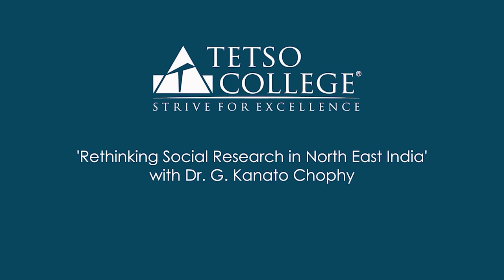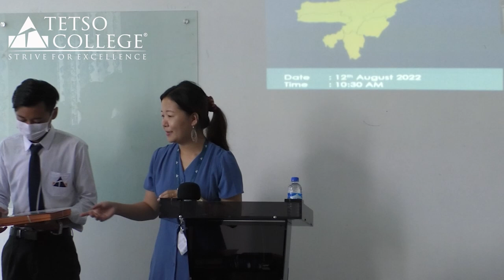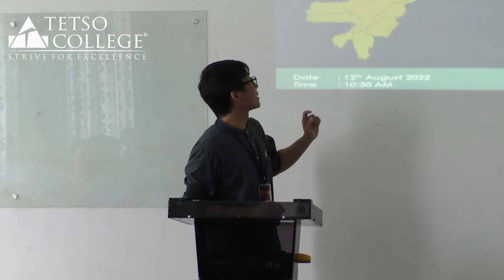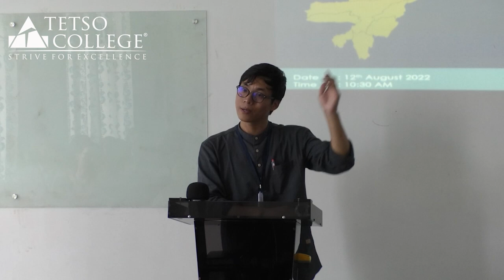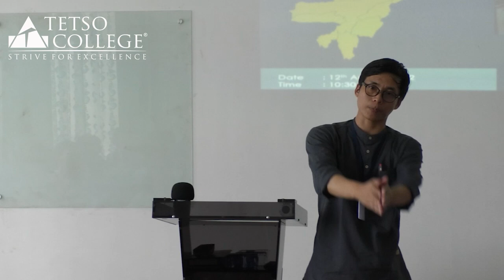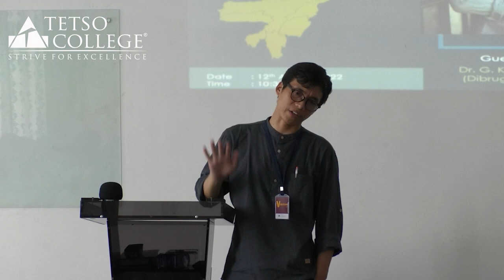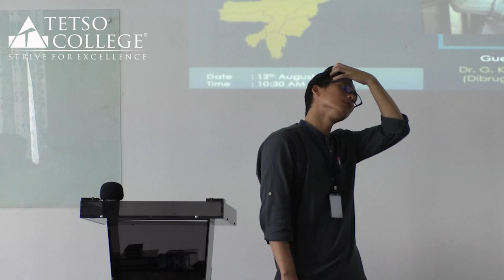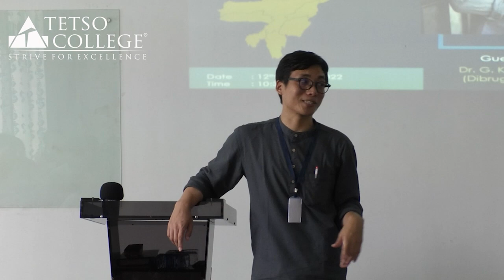Rethinking Social Research in North East India | Dr. G. Kanato Chophy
The Department of Sociology held a seminar titled 'Rethinking Social Research in North East India' with Dr. G. Kanato Chophy, Assistant Professor, Department of Anthropology, Dibrugarh University, Dibrugarh, Assam as the guest speaker on 12th August 2022.

Concept Note: Research is an essential enterprise in Sociology. Sociologists are interested in understanding the realities of the social world. The scientific study of society, social research, is possible only with the assistance of a research methodology. There are varieties of research methods, each with its merits and demerits; and the researcher’s choice of an appropriate methodology largely determines the outcome of a research project. The application of concept(s) forms part of research methodology. Concepts, in social research, are recognized as formally and logically developed ideas of classes of phenomena which a researcher attempts to study.

The North East region of India is recognized as a virtual gold mine for researchers from almost all disciplines (Bhattacharjee, 2010). Amongst the other research themes that have been explored/yet to be explored vis-a-vis the region, the issues and challenges of doing research in the region is one which requires rigorous and continuous deliberation. Professor Xaxa (2010), an eminent sociologist, observed that researches related to the North East were repetitive and, he thus, called for newer methods of doing research.

The study of North-East India as a geopolitical and cultural zone largely remains discipline-specific, and hitherto a rigorous inter-disciplinary approach has not received its due attention. This also primarily stems from the lack of innovative conceptual and theoretical developments. In this discussion, Dr. G. Kanato Chophy, attempts to locate the North-East within new conceptual categories transcending the disciplinary barriers in the social sciences.

About the Speaker: Dr. G. Kanato Chophy is Assistant Professor, Department of Anthropology, Dibrugarh University, Dibrugarh, Assam. His research interests include tribal studies, anthropology of  religion, and North-East India studies. He was a recipient of the New India Fellowship 2017. His most recent work is Christianity and Politics in Tribal India: Baptist Missionaries and Naga Nationalism (2021) published by Permanent Black and State University of New York Press.